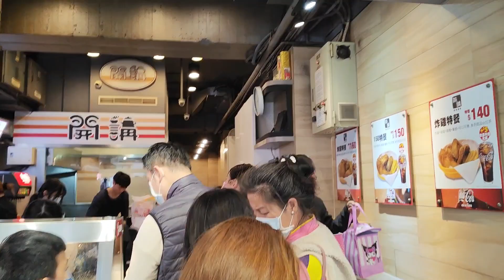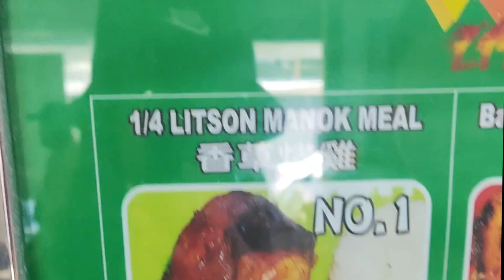Bilihan ng mga Branded na Sapatos at Mang Inasal sa Taiwan.etc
Ang Aking Realidad na Buhay Bilang factory Worker sa Taiwan. Factory Worker/ofw sa Taiwan

AGENCY:  JOPMAN CORPORATION